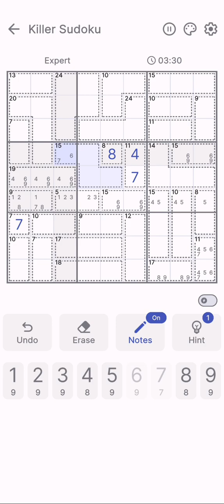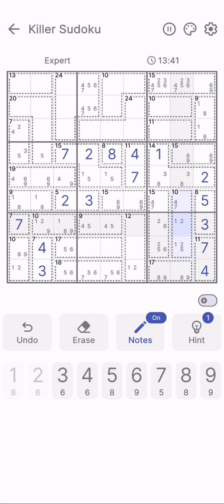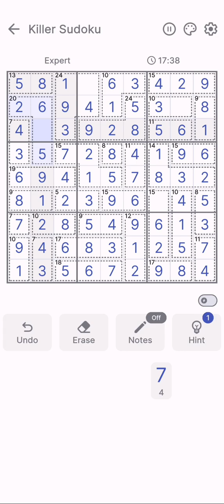Killer Sudoku | Puzzle Game